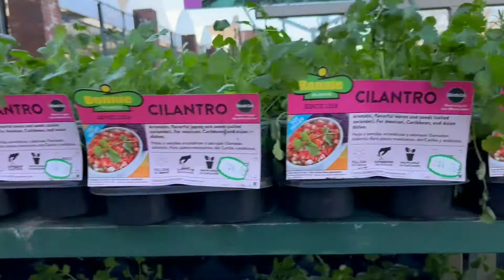New Wayfair Furniture For Living Room|Busy Morning To Evening Weekend Routine Of Indian Mom|Avvlogs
Hey friends!!
Kaise hain aap Sab I hope aap Sab bahut badhiya honge is video me Maine apna morning breakfast se leke lunch aur evening Tak Ka Pura routine share Kiya hai
and apna Naya living room furniture BHI aap logo se share Kiya hai hope Karti hu ki aapko ye video Pasand aayegi agar video thoda SA bhi Pasand Aaye toh video KO like and channel ko subscribe jarur Karna
take care

Valentine’s Day Vlog 2022| Easy Valentine’s Day Special Cake Recipe |Last minute decoration Ideas
Pakoda kadhi kaise banate hain| How to make Perfect pakoda Kadhi|पकौड़े की कढ़ी कैसे बनाते है
HOW TO MAKE GHEE FROM BUTTER | BUTTER से घी कैसे बनाये | HOMEMADE GHEE | GHEE FROM UNSALTED BUTTER